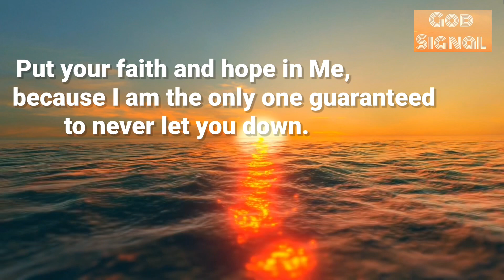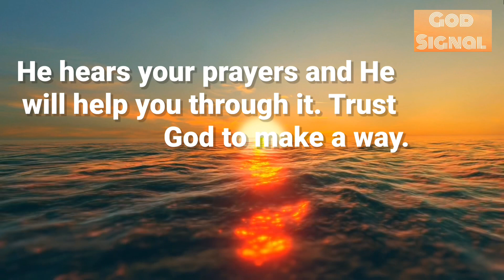✨Urgent Message From God For You Today🌈Read Now